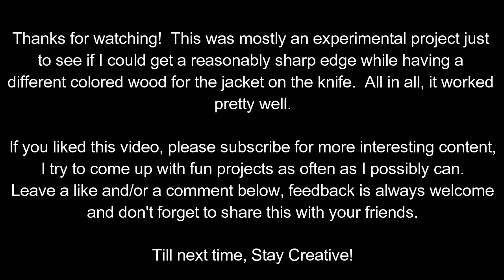Making a Wood Knife Using The "San Mai" Technique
I decided to try my hand at making a wooden knife and see how well they actually worked, I was pleasantly surprised by the result.  I wanted to try something a little different as opposed to making a solid blade of one type of hard wood such as Lignum Vitae.

I decided to try what the Japanese call "San Mai" which is basically a knife making technique where a hard steel core is laminated between a two softer steel plates to form a jacket.

For my "San Mai" attempt a decided to use Masaranduba, also known as Bulletwood for my hard core, book matched Olive wood scales for the jacket, a piece of Doussie, also known as Afzelia, for the handle and Wenge for the pins.

Considering that this was more an experiment than anything else and that I am nothing close to a knife maker, I am quite pleased with the result.

If you like my work, you can see more of it on my Instagram, Facebook and Etsy!  Follow us to keep up to date!

We post things often and look forward to your feedback!

I use Starbond super glue.  It has many uses in and out of the workshop, please check out the great products they offer!

(I don't claim to own any of this music)

Stay Creative!